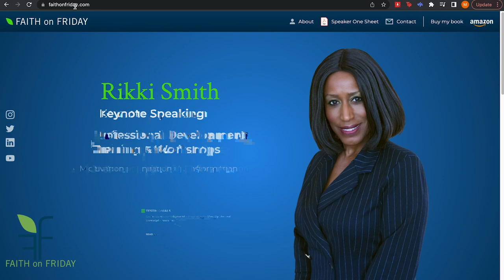Faith on Friday Presents - Lynn Lambrecht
Meet Lynn Lambrecht, founder of The Living Planner
Lynn saw a gap in society and created The Living Planner providing contingency planning to individuals and organizations from the "layperson perspective" of if/then possibilities.  We discuss how financial, legal, health care, tax, accounting and insurance professionals serve us.
It matters to Lynn that we proactively seek action with primary focus on empowerment, relationships, open conversations and some real-life talk!
As a 30-year aviation professional that witnessed the aftermath and handled details for families impacted by aviation emergencies on a large scale as a volunteer emergency team member, Lynn has a strong sense of service, experience, business acumen and heart.